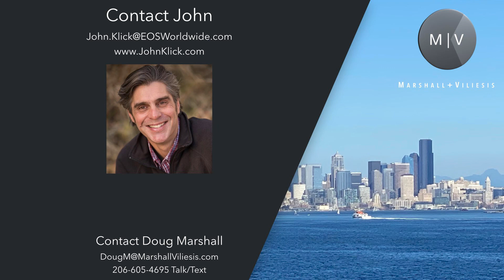EOS® and Craft Breweries - Should you be running your craft brewery or any business on EOS®?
John Klick is an EOS® Certified Implementer and he owns a craft brewery in Minnesota. Thank you John for taking the time to share your insights and what you have learned over the years

To learn more about our work at Marshall+Viliesis please visit us